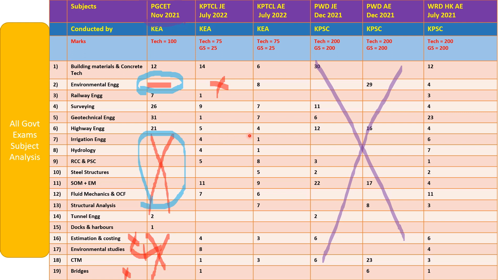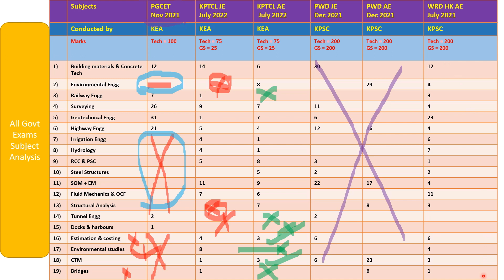Karnataka Govt Exams : (KPTCL) (PWD) (WRD) |SANPoint | Check description for CIVIL engg courses